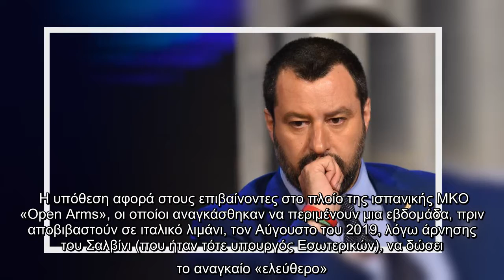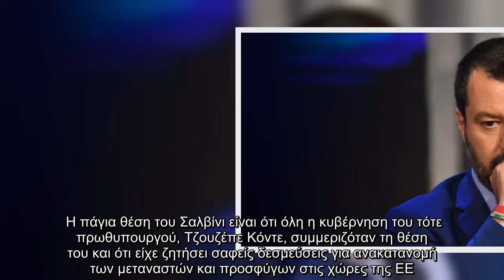Σαλβίνι : Παραπέμπεται σε δίκη για στέρηση ατομικής ελευθερίας σε 147 μετανάστες